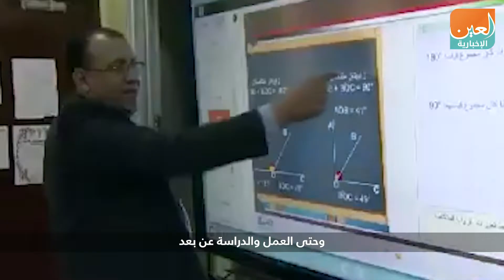التكنولوجيا في عصر كورونا.. هل تقود الجمهور للنجاة؟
العين الإخبارية | التكنولوجيا في عصر كورونا.. هل تقود الجمهور للنجاة؟
"سامسونج" تعقم هاتفك الذكي مجانا، "أمازون" تزيد رواتب موظفيها، الإيطاليون يحاربون في "كول أوف ديوتي"، أساليب وطرق تكنولوجية متعددة من أجل التغلب على فيروس كورونا المتفشي في دول العالم